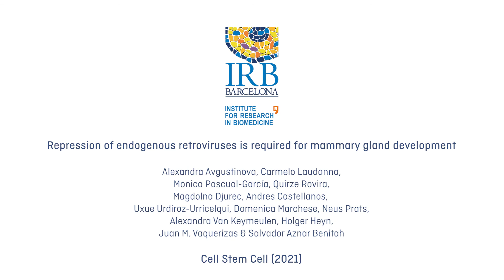Dr. Salvador Aznar Benitah on how DNA folding is key in tissue formation and its link to cancer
The latest work of the Stem Cells and Cancer lab at IRB Barcelona, published in Cell Stem Cell, point out that the expression of ancestral fragments of viral DNA results in a strong inflammatory response and causes breast tissue dysfunction.

This viral DNA accumulation has also been observed in some types of cancer, such as triple-negative breast cancer, and it may play a key role in determining metastatic potential.